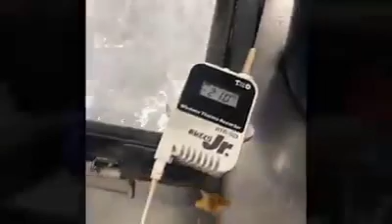Pesce surgelato resuscita